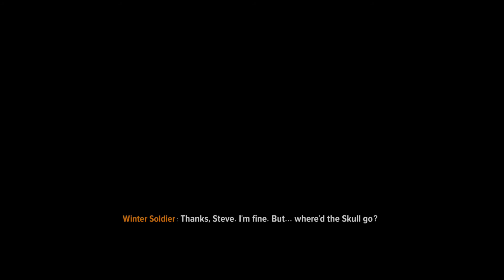Chapter-2 | Captain America Saves Winter Soldier | MARVEL Future Revolution Gameplay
Hey Everyone! This is Prem here! Welcome to the "IronPrem Gamer" YouTube Channel!
Do you like gaming?
Do you like to see trending games on YouTube like Asphalt! Battleground! Marvel! WWE! and many more?
I created this channel for android and PC games I upload daily videos about mobile-related games and gaming news so if you’re interested in playing games so this channel is helpful for you.